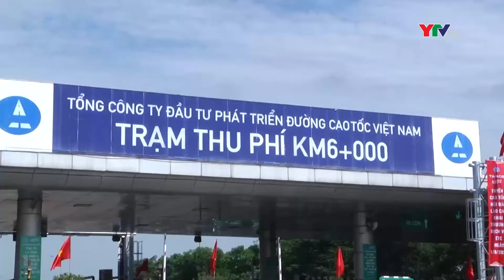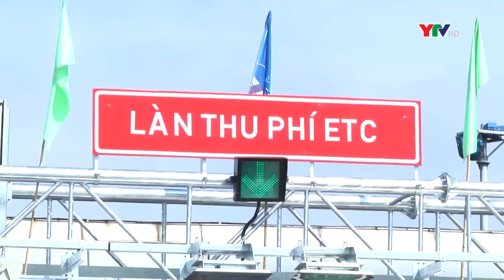Bắt đầu thu phí điện tử không dừng trên tuyến cao tốc Nội Bài - Lào Cai